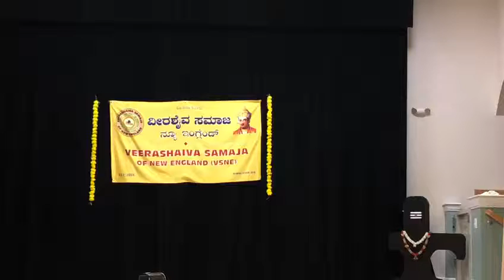VSNE Shivaratri - Kande Parashivana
Dance to Raghu Dixit’s Kande Parashivana
Choreography : Kavya and Praharshitha